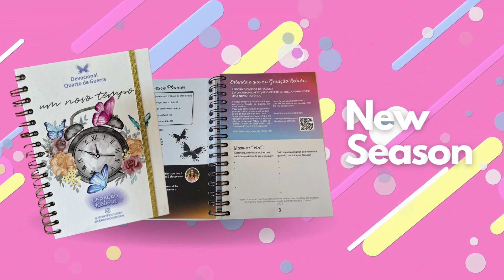Jennyfer Costa - Deus te chamou para servir - Trecho da Palavra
O importante para Deus não é o tempo de experiência e sim a entrega, a qualidade da sua fé. Nem todo mundo irá viver o mesmo milagre pois a experiência de cada um com Deus será diferente. Ele quer servos, e mesmo que você se machuque no caminho, o Senhor irá cuidar de sua jornada.